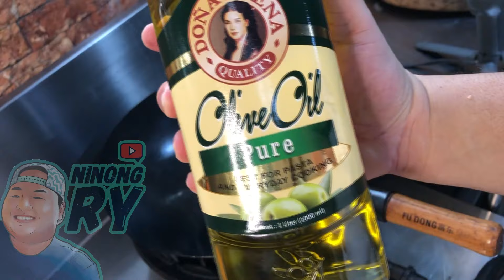Callos para sa tita mong bastos RECIPE | Ninong Ry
Ingredients:
1 kg ox tripe/tuwalya ng baka, cut in to strips
1 tsp black peppercorns
3 pcs bay leaves
Water as needed
6 garlic cloves, minced
2 medium onions, strips
2 bell peppers, 1/2 inch squares
1 large carrot, large dice
3 chorizo de bilbao, thinly cut
olive oil, as needed
1/3 cup tomato paste
1/3 cup canned tomatoes
1/2 cup cooked garbanzo beans
2 tbsp butter

Procedure:
1. Place your cleaned and sliced ox tripe in a pressure cooker with bay leaves, black peppercorns, and enough water and salt. Cook under pressure for 1 hour. Alternatively, you can simmer it in a pot until tender. Approximately 2 hours. Once tender, separate the meat from the stock. Set aside.

2. Saute your garlic in olive oil until lightly browned

3. Add onions and saute until translucent.

4. Add your carrots, bell peppers, and chorizo. Saute for 1 minute.

5. Add tomato paste and cook for 2 minutes.

6. Add canned tomatoes and cook for an additional 1 minute.

7. Add your cooked tripe and enough tripe stock to cover.

8. Simmer for 10-20 mins, making sure that nothing is burning at the bottom of your cooking vessel. What we are aiming for here is to reduce the stock enough so that the gelatin from the tripe itself will thicken the sauce. No starch needed.

9. Add canned garbanzo beans. Turn off the heat.

10. Add butter and stir it until melted.
11. Adjust seasoning as needed.

12. Serve with rice or toasted bread.